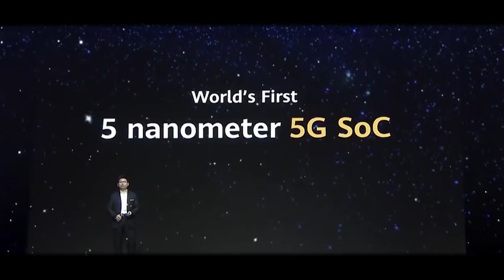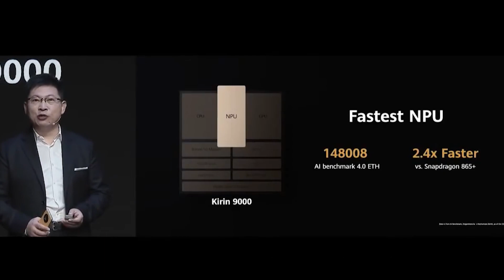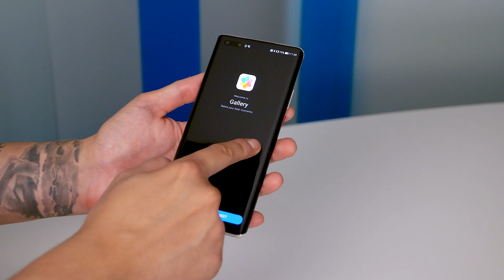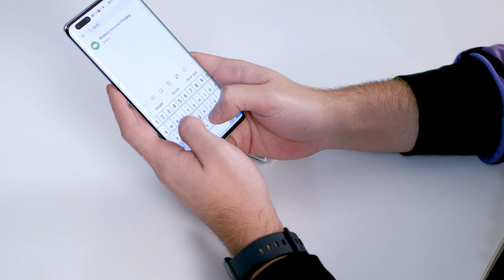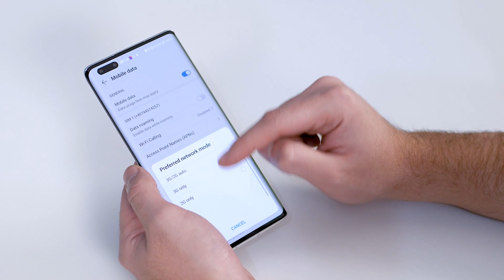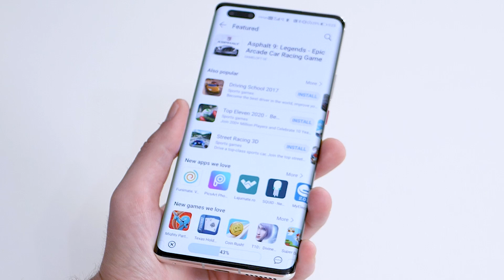HUAWEI Mate 40 Pro: Cum câștigă triatlonul smartphone-urilor de top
HUAWEI Mate 40 Pro s-a întors la noi după review pentru că nu ne-am săturat să ne jucăm cu el. Azi vedem ce îl face cel mai cel în materie de putere, de viteză, de megabiți pe secundă și de amperi/oră.

Oppo Reno 4 Lite - mid-range-ul cu preț excelent și caracteristici bune
Review Samsung Galaxy Buds Live - pot fi perfecte, pot fi dureroase
HUAWEI MATE 40 PRO HANDS-ON LIMBA ROMANA. PREVIEW SI IMPRESII
Review OPPO Reno4 Pro 5G (limba română) - un telefon cu un design mai rafinat și tehnologie bună
Asus Zenfone 7 Pro - un telefon doar pentru selfie-uri sau poate mai mult? (limba română)
Review Samsung Note 20 Ultra REVIEW (limba română) - definiția telefonului premium
Review Huawei Matebook 13 cu AMD Ryzen 5 - laptopul care te va surprinde. Lasă preconcepțiile acasă
REVIEW Samsung 970 Pro - cel mai bun SSD pentru sistemul tău?
Review NOKIA 1.3 - CE MAI POȚI FACE CU 1 GB DE RAM LA 400 DE LEI?
MSI GS66 Stealth Review (limba română) - laptop de gaming pentru 2020
REVIEW Huawei Y6P (limba română) - cât de bun e un telefon ieftin
REVIEW iPHONE SE 2020 - „The Good, The Bad and The Ugly” REVIEW Sonos Arc - de ce ai vrea un soundbar cu Dolby Atmos REVIEW Motorola razr
REVIEW OPPO FIND X2 (limba română) - un smartphone de top pe care ai vrea să-l cumperi
REVIEW HUAWEI P40 LITE - TELEFONUL IEFTIN ȘI BUN PE CARE-L VREI ÎN 2020
HANDS ON SAMSUNG GALAXY S20 ULTRA - NOUL TELEFON DE TOP AL SAMSUNG
REVIEW ASUS ROG PHONE II - PROBABIL CEL MAI BUN TELEFON DIN 2019
RAZER HAMMERHEAD TRUE WIRELESS - AIRPODS KILLER?
REVIEW MOTO ONE ZOOM - MIX DE DESIGN, SPECIFICAȚII ȘI CAMERĂ FOTO 👀👀👀